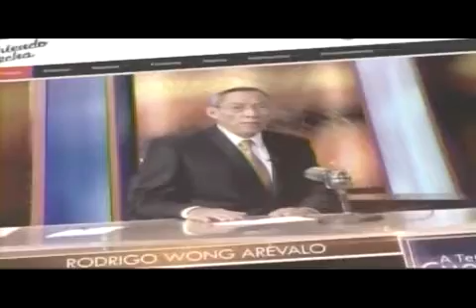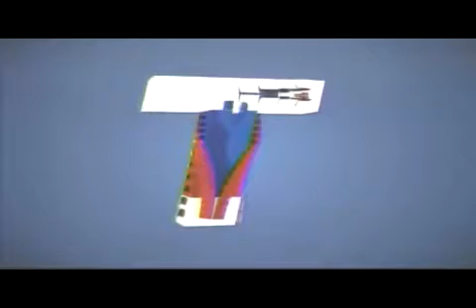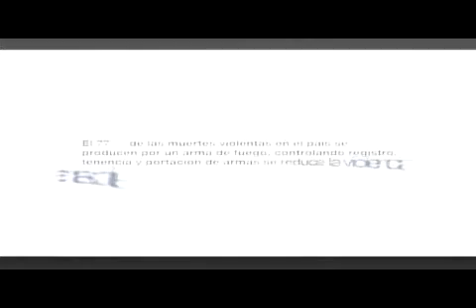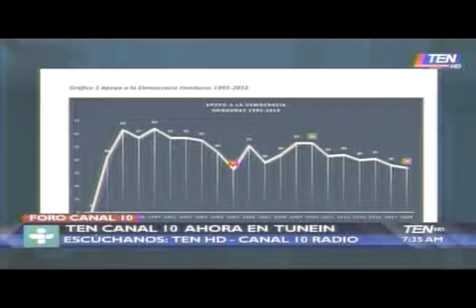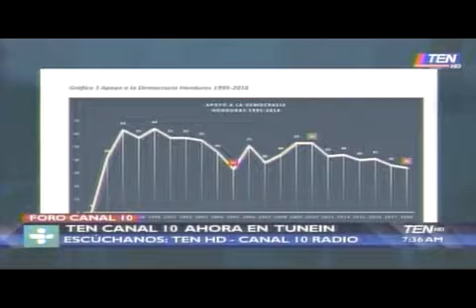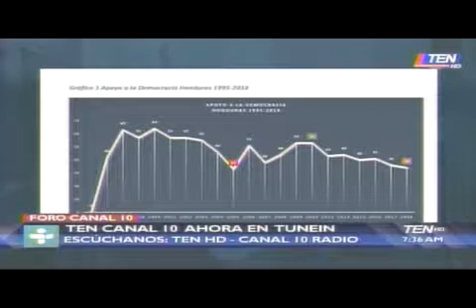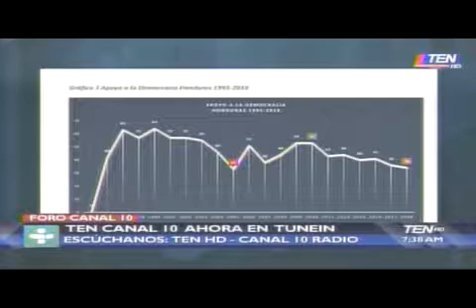FORO 10 - 20181205 PARTE 1